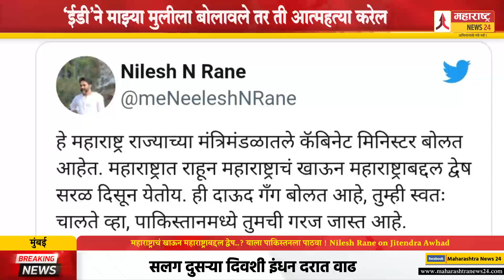महाराष्ट्राचं खाऊन महाराष्ट्राबद्दल द्वेष..? याला पाकिस्तनला पाठवा ! Nilesh Rane on Jitendra Awhad